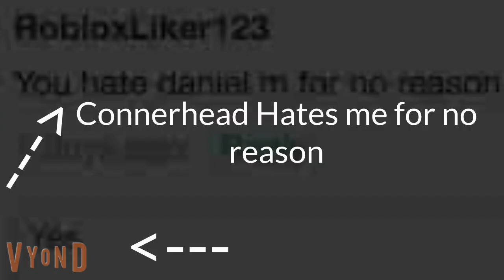Connerhead Got blocked